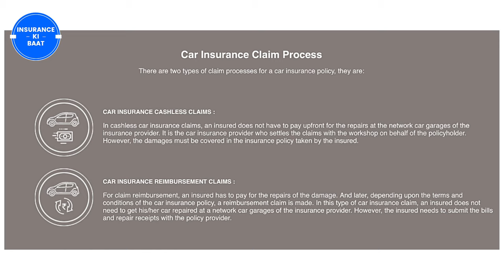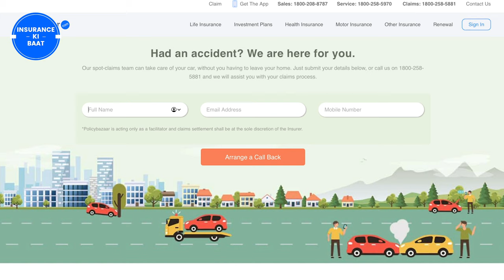Step-by-Step Guide: How to Claim Car Insurance After an Accident | Policybazaar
Step 1: Assess the Situation Safely
Step 2: Contact the Authorities Promptly
Step 3: Notify Your Insurance Provider ASAP
Step 4: Understand Your Coverage
Step 5: Keep Detailed Documentation
Step 6: Schedule a Vehicle Inspection
Step 7: Gather Repair Estimates
Step 8: Review Settlement Offer Carefully
Step 9: Finalize Your Claim

🚦 How to Make Car Insurance Cashless Claims:
Register the cashless claim through the insurance provider's toll-free number, website, email, or mobile app.
Receive a claim registration number for future communications.
Take your damaged vehicle to an authorized network garage.
Submit the required documents to the surveyor.
The insurance company confirms liability, and all garage bills are settled directly.
💰 How to File Car Insurance Reimbursement Claims:

Register the claim via the insurance provider's toll-free number, website, or email.
Receive a claim registration number.
Take the damaged vehicle to any garage for repairs.
The insurance company confirms liability and initiates the reimbursement process.
📝 Documents Required for Car Insurance Claim Submission:

Signed claim form
Copy of vehicle RC with original keys
Copy of driving license
Original policy copy
Original FIR copy (in case of theft)
Photocopies of PAN card, driving license, and registration certificates
👥 Share this informative video with friends and family to help them understand the car insurance claim process after an accident.

how to claim insurance for car accident
car insurance claim process
how to claim car insurance after an accident
car accident insurance claim process
policybazaar car insurance claim process
how to claim car insurance for own damage
how to claim car insurance
car insurance claim
insurance claim car accident process
car accident claim process
how to claim insurance
policybazaar car insurance
motor insurance claim process
insurance claim process
accident insurance claim
policybazaar
how to claim vehicle insurance
policybazaar claim process
insurance claim
how to claim accident insurance
oriental insurance claim process
accident car
car damage insurance claim process
policybazaar car insurance video
car insurance
how insurance claims work
claim car insurance
claiming insurance after car accident
how to claim third party insurance
national insurance claim process
car accident hone par insurance claim kaise kare
car claims process
vehicle insurance claim rules
auto insurance claim process
car claim process
car insurance claim kaise kare
how car insurance work after accident
policy bazaar
accident insurance
how to claim third party insurance for car
insurance claim after car accident
national insurance car claim process
accident vehicle
car accident insurance
claim
insurance claim kaise kare
oriental car insurance claim process
aropalain accident
car insurance accident claim
how to claim 3rd party insurance
motor vehicle insurance
accident car video
accident case claim process
car insurance policybazaar
how to claim car accident insurance
motor insurance
accident and motor insurance
accident claim
an accident
bajaj allianz car insurance claim process
car accident
car accident how to claim insurance
car insurance explained
claim insurance motor accident
how insurance works after a car accident
how to claim
how to claim insurance for bike accident
motor insurance training
post accident insurance
third party insurance claim
third party insurance claim process
what to do after car accident
auto insurance
car ka insurance claim kaise kare
claim car insurance on accident
claiming car insurance after accident
documents required for car insurance claim
how car insurance works
how does insurance work car accident
how to claim bike insurance
how to claim insurance for car dent
insurance claim for car accident in india
legal advice for car accidents
new car accident
new india insurance claim process
phonepe accident insurance claim kaise kare
policy bazar
policybazaar health insurance
reimbursement claim process
self accident insurance claim
showroom car accident
total loss car insurance settlement
truck insurance
vehicle accident insurance claim
3rd party insurance claims
accident car accident